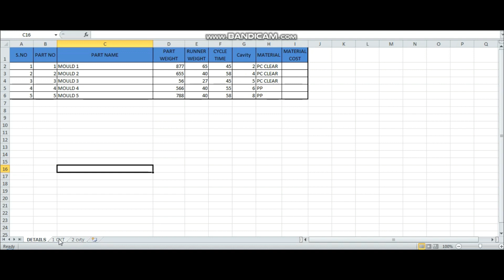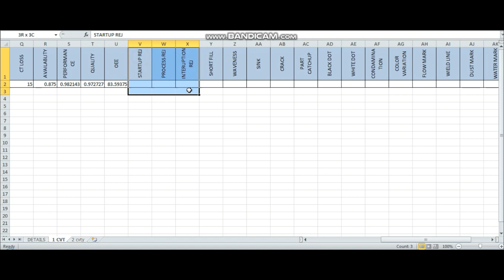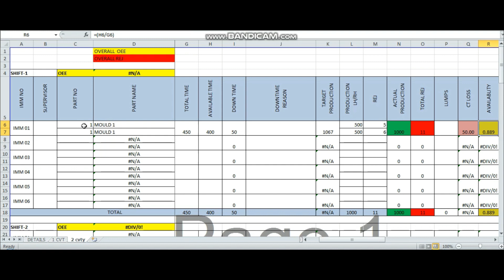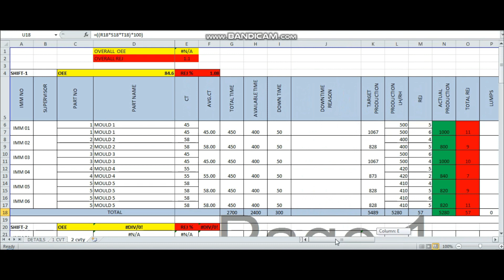OEE - Overall Equipment Effectiveness part-2 in Excel Sheet.